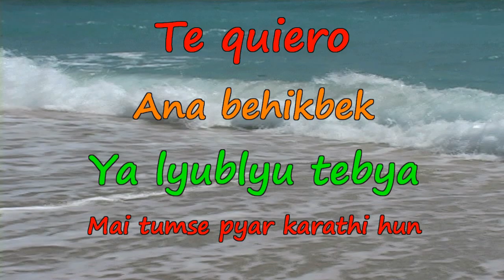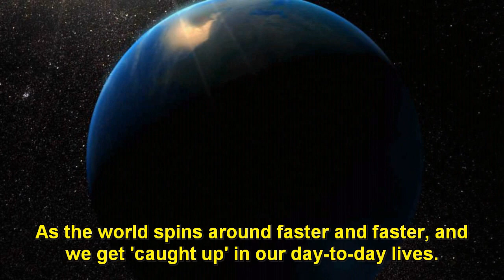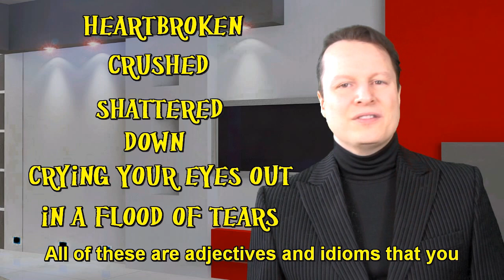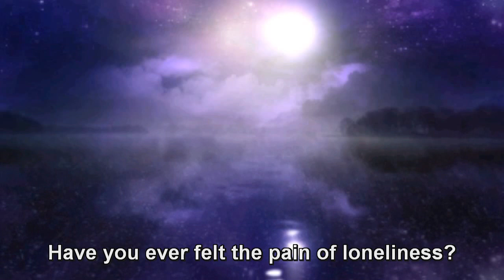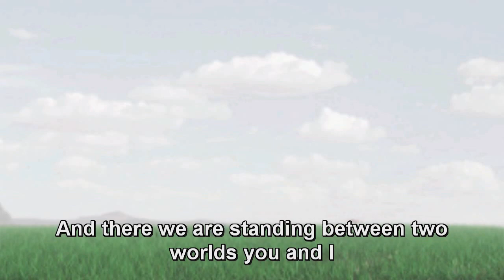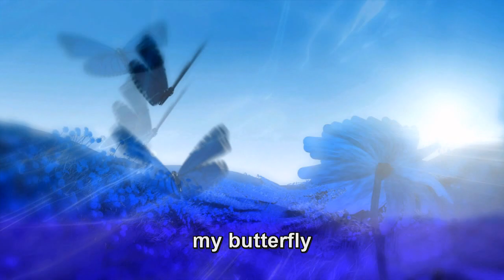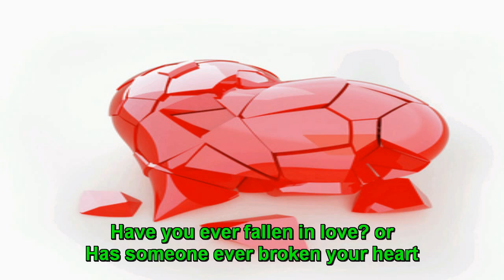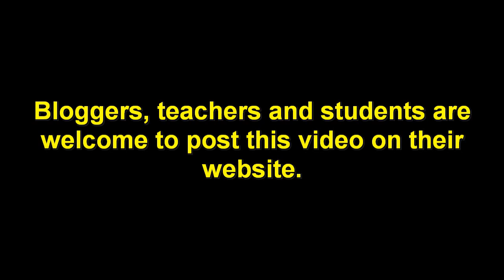Learn English with Steve Ford - Learning English TV Lesson 8 - Advanced Grammar-Vocabulary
Idioms

Janauary went by "in the wink of an eye": passed quickly@ 39 sec
'crying your eyes out': to be crying non-stop
'to be in a flood of tears': to cry intensely

ways to say I love you in English:

I am in live with you@ 1 min. 45 sec
I am head over heels for you @ 1 min 47 sec
I am mad about @ 1 min 48 sec
I am crazy about you@ 1 min 49 sec
baby!@ 1 min 50 sec

vocabulary from video

hilarious: very funny
terms of endearment: a way to call someone you love
get 'caught up in' our day-to-day lives: get intensely involved
we need something to 'hold on to': to support ourselves emotionally
'love at first sight': falling in love with someone meeting for the first time by sight only
'pay a complimnet' to someobody: to compliment someone
'heartbroken': extremely emotionally hurt
 'crushed': emotionally hurt
 'shattered': devastated
 'down': depressed
  'break up': to discontinue a love relationship

present perfect questions

Have you ever fallen in love?

                                                            Grammar

                                                    Intermediate

'ever'

Commonly found in questions, it means at any given time
possible answers are from list of frequency adverbs: never( not+ever), rarely/seldom, sometimes, often/frequently, always

'just' and actionas that have happened in the recent past

present perfect may be used to talk about the very recent past, 'just'is a common adverbial we use with it
I have 'just' seen the most beautiful woman

irregular past participles: fall/fell/fallen break/broke/broken feel/felt/felt

                                                    Advanced

Has someone ever broken your heart VS Did someone ever break your heart when you were dating someone?

* essentially the difference is that one specifies the past(simple past) and one is a non-specific time reference(present perfect)

American variations of the present perfect

I just had dinner(US)
I have just had dinner(US/UK)
I already saw that film(US)
I have already seen that film((US/UK)
Did you finish your test yet?(US)
Have you already finished your test(UK/US)